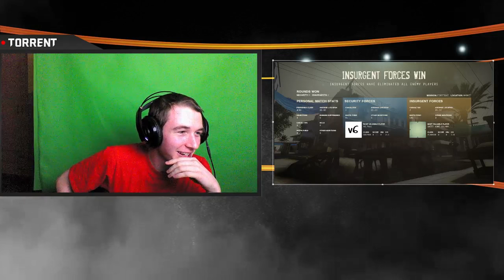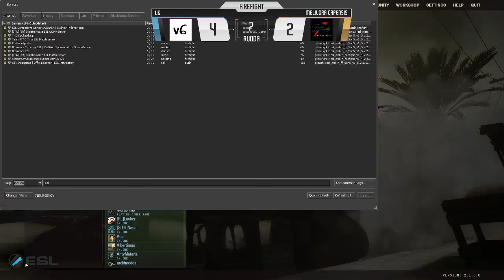ESL Insurgency Community Cup #39 - V6 vs. Mellivora Capensis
Map: Market